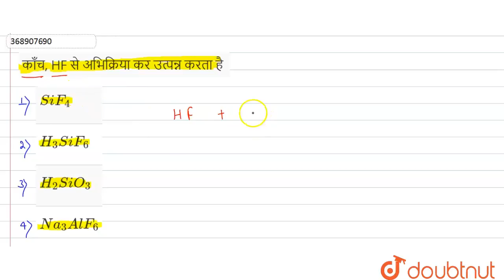काँच, HF से अभिक्रिया कर उत्पन्न करता है | 12 | P-ब्लॉक तत्व (वर्ग 13 व 14) | CHEMISTRY | NEET ...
काँच, HF से अभिक्रिया कर उत्पन्न करता है
Class: 12
Subject: CHEMISTRY
Chapter: P-ब्लॉक तत्व (वर्ग 13 व 14)
Board:NEET

👉 Have Any Query? Ask Us.